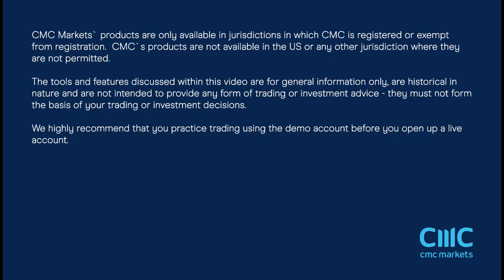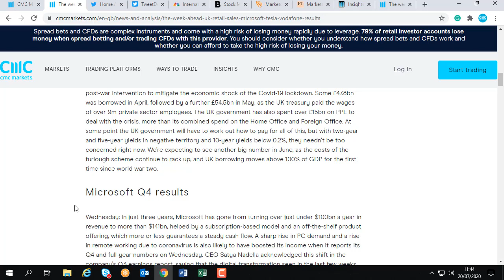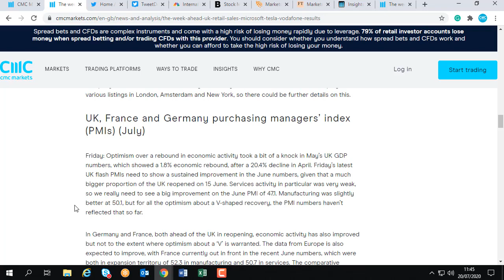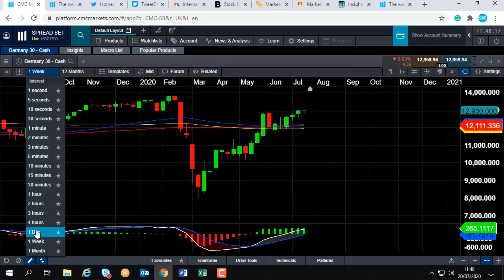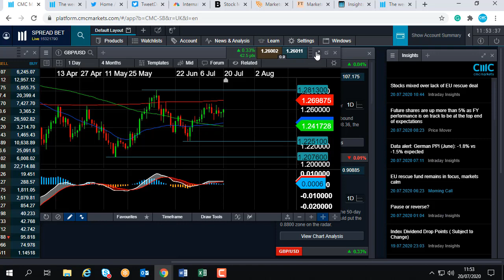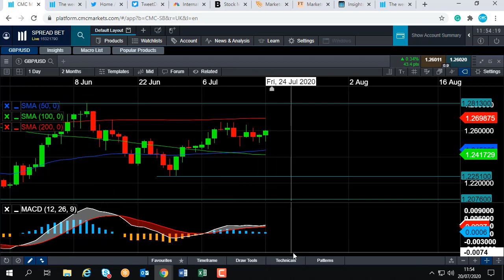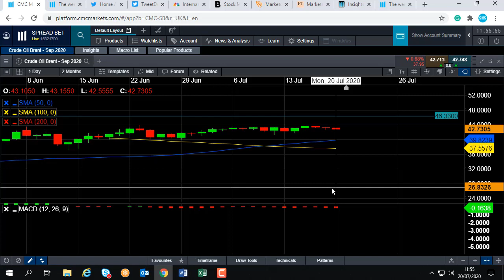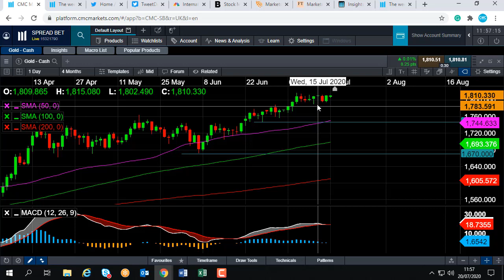Monday market update – 20th July 2020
David talks about the division in the EU in relation to the €750 billion rescue fund, and he discusses the major events of the week.  Get the latest daily analysis on key markets such as US 30, UK 100, Germany 30, Japan 225, USD/JPY, EUR/USD, GBP/USD, Brent and West Texas Crude Oil and Gold via our CMC TV playlist.